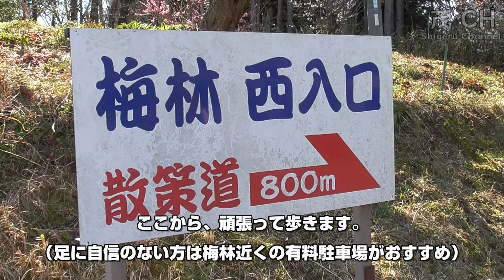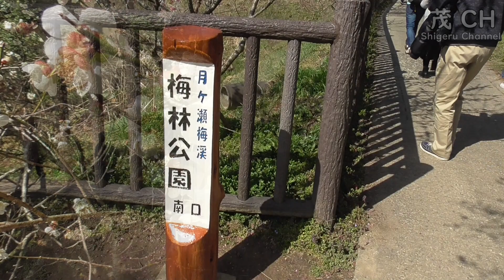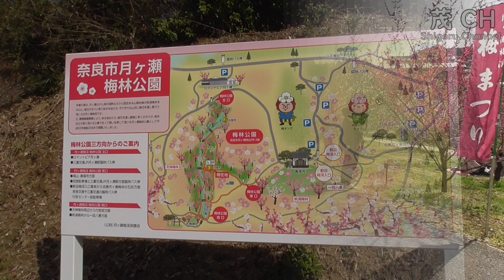【季節のお花見シリーズ】無計画ドライブ 月ヶ瀬梅林 梅の花・梅干し ２０１９年３月。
季節のお花見シリーズ第二弾！。

季節の花を求めて無計画ドライブ。

梅の名所、奈良県の「月ヶ瀬梅林」。

見頃より一週間早い感じでした。。

月ヶ瀬は桜も楽しめるので、毎年この時期は２回以上訪問してますな。

訪問時期は２０１９年３月になります。

☆関連動画
【季節のお花見シリーズ】ゆるっとドライブ後編　灘黒岩水仙郷　水仙とロトの…　２０１９年２月。
【季節のお花見シリーズ】ゆるっとドライブ前編　あわじ花さじき　菜の花満開！！　２０１９年２月。

☆車中泊準備
【レビュー検証編】気になるアイテム ウインドウネット(防虫ネット) の取付とレビュー。
【車中泊準備編】銀マットでＤＩＹ　自作プライバシーシェードを作ってみた。

☆車中泊
【車中泊】仕事帰りにふらっと車中泊、自宅駐車場で車中泊をしてみた。　～スタミナ満点！？車中飯～